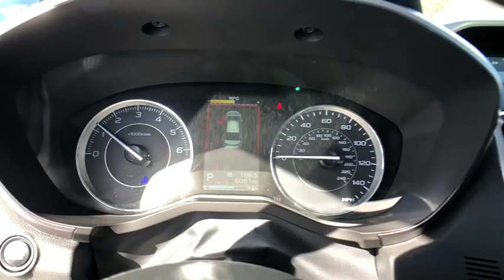2017 Subaru Impreza Danbury, Newtown, Ridgefield, Brookfiels, New Fairfield, CT H10754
Used 2017 Subaru Impreza available in Danbury, Connecticut at Danbury Automotive. Servicing the Newtown, Ridgefield, Brookfiels, New Fairfield, CT area.

Danbury Automotive
100-102 Federal Road